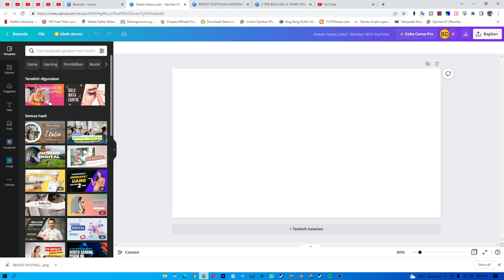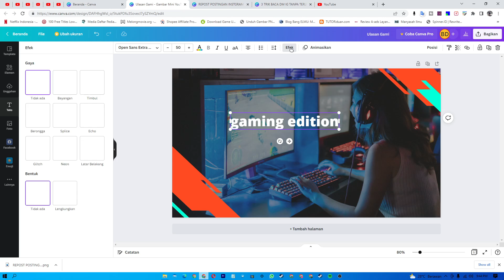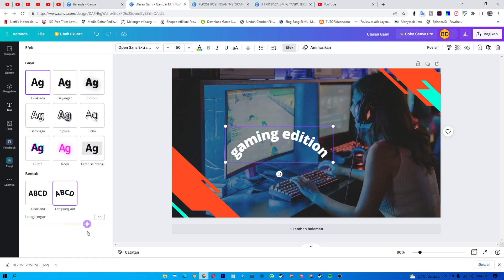CARA BUAT TULISAN MELENGKUNG DI CANVA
tutorial mudah bagaimana cara buat teks atau tulisan melengkung di canva.